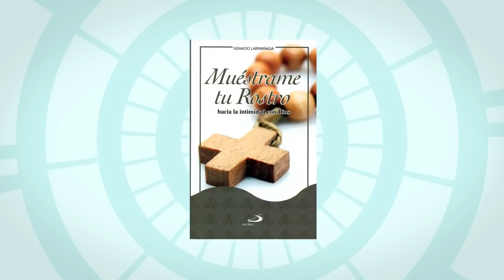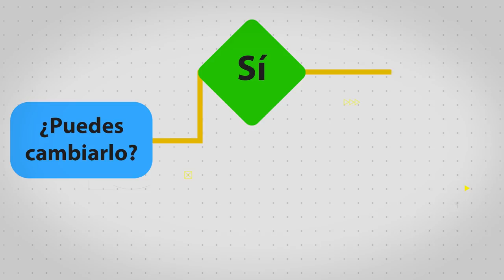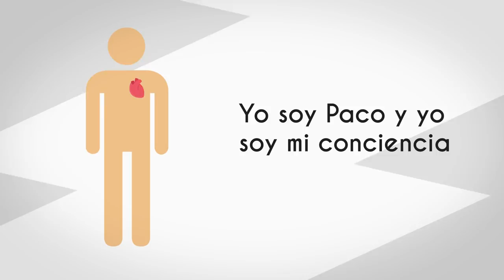¡Increíbles tips para ORAR fácilmente!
Descubre los diferentes tips para poder orar que harán que la oración deje de ser una actividad difícil. Los tips de aquí para hacer oración los ibtuve del libro "Muéstrame tu rostro" de Ignacio Larrañaga.

Fuentes:
Muéstrame tu rostro : hacia la intimidad con Dios - Ignacio Larrañaga
Sube conmigo: para los que viven en común - Ignacio Larrañaga